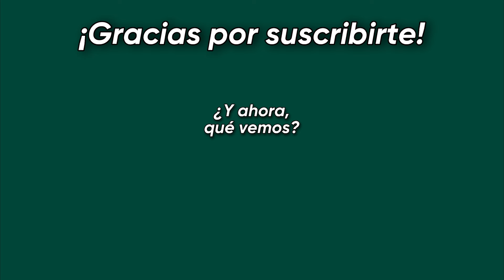¡La prueba de manejo más completa! - POV Review Jaecoo 7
En este Test Drive & Review en español, vamos a conocer en profundidad el nuevo Jaecoo J7 del grupo Chery. Es un SUV mediano. Te contaré mi opinión sobre su motor, conducción, materiales, calidad, equipamiento y características.